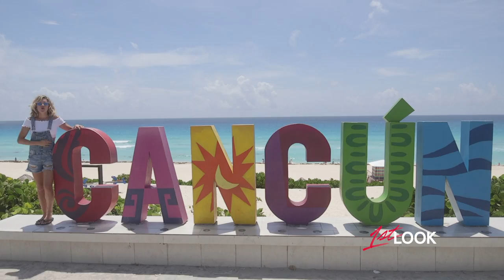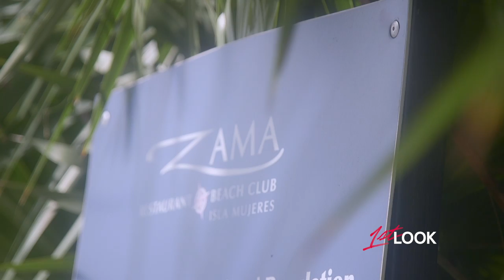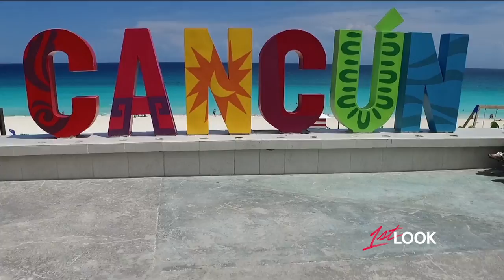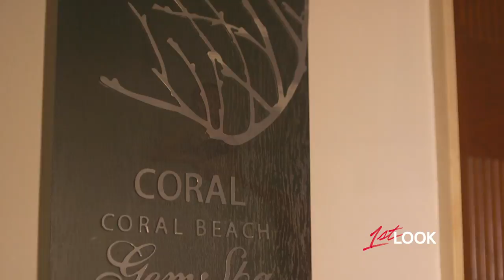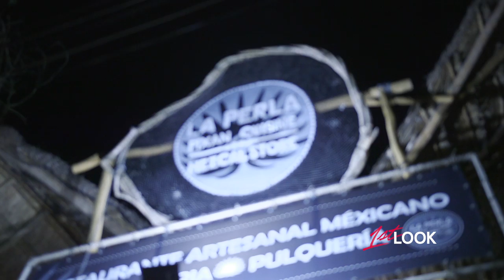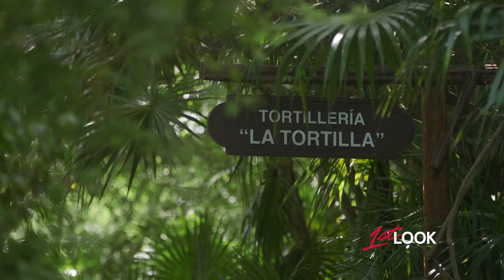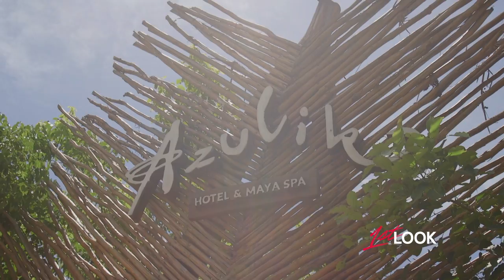Destination: Mexico Quintanaroo | 1st Look TV (Full Episode)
Beyond its beautiful beaches, Cancun under the sea is quite spectacular. Cancun gets up close and personal with the Mother of all Sharks, AKA whale sharks, and Yucatan delicacy, Lion Fish.